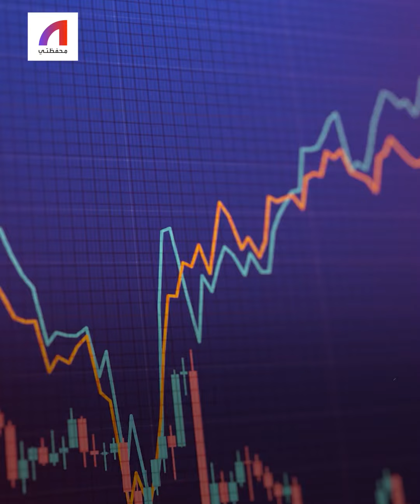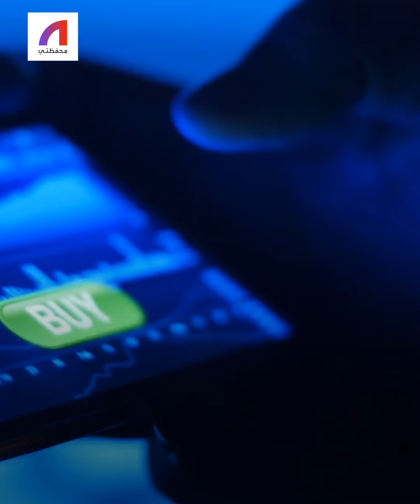كيف تستثمر في محفظة 60/40؟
محفظة 60/40 الكلاسيكية من أفضل نماذج استثمار الأموال في العالم، ولكن كيف يمكن للمبتدئين الاستثمار في هذا النوع من المحافظ؟